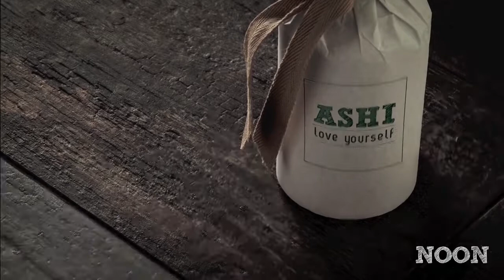Mirage NooN Daylight Ember Honey Burnet Charcoal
Caldo e pieno di luce, NooN è l’espressione del vivere semplice in chiave contemporanea. Il calore naturale del legno restituisce allo spazio urbano la vivacità di una vita intensa e ricca di emozione, in totale armonia con l’ambiente. NooN interpreta il legno più vissuto e materico in 5 colori, 2 superfici e 3 formati. La collezione coniuga il calore dei legni naturali e l’eleganza dei legni lucidi, trasferendo tutte le straordinarie caratteristiche tecniche del gres porcellanato Mirage: intramontabile e incorruttibile.